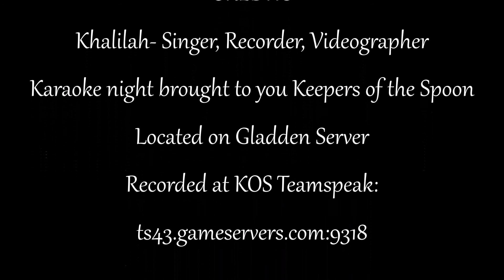KOS Karaoke -Khalilah sings 'A Thousand Years'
Khalilah singing 'A Thousand Years' for Keepers of the Spoon karaoke night